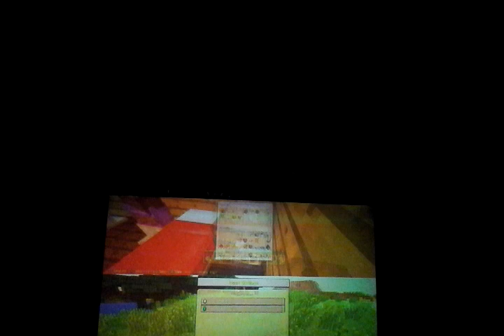Horse quest ep 4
We found a spawner